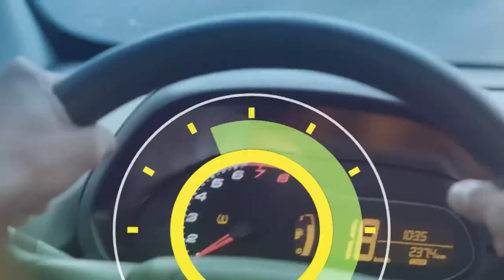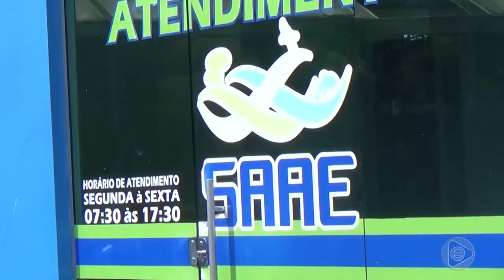6 Horas Notícias – 13 11 2019 01º Bloco